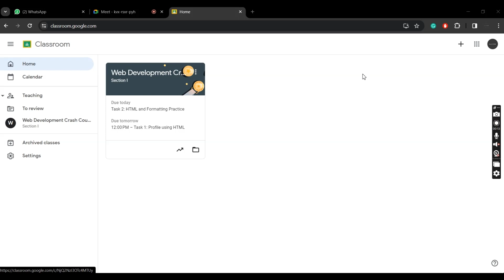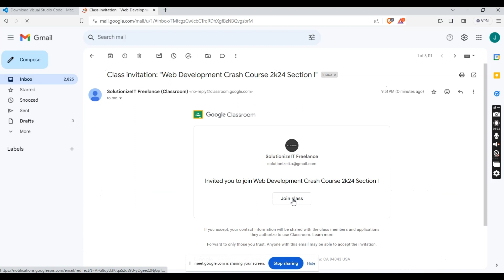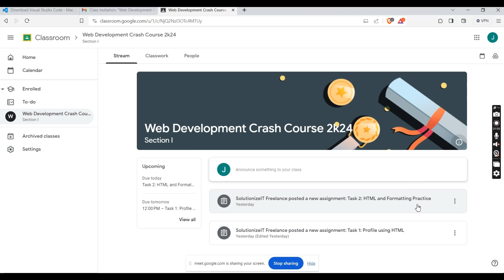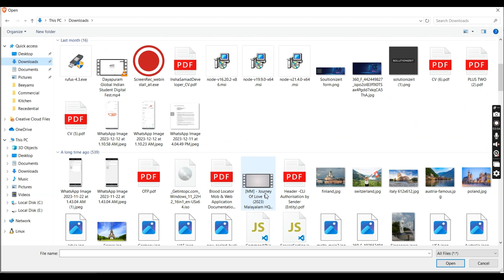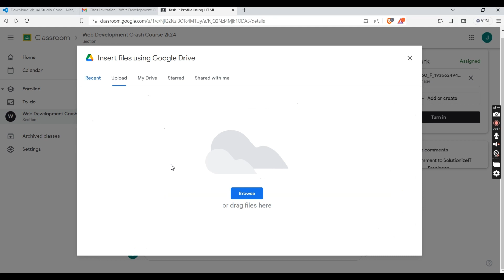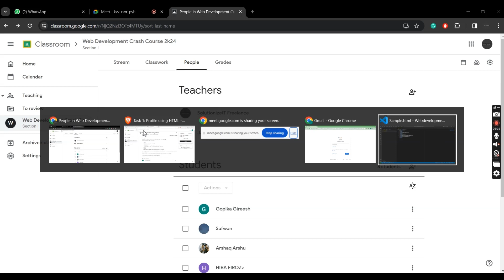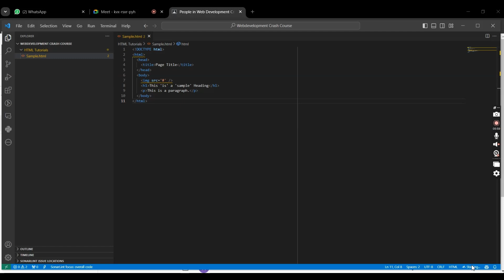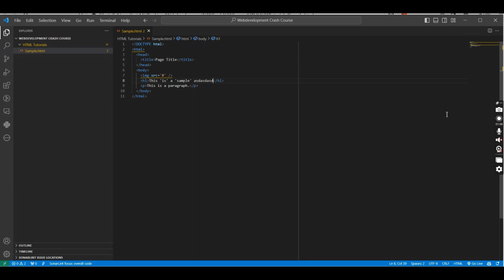Google Class room Submit Assignment | SolutionizeIT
this covers, how you can submit tasks to Google Classroom and submit for review